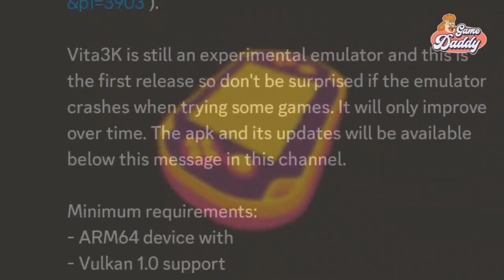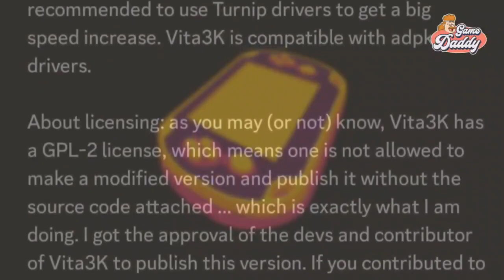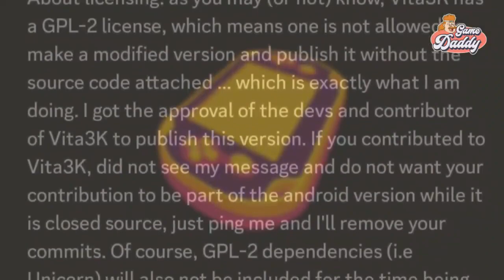VITA3K ANDROID - OFFICIAL RELEASE DATE, MINIMUM REQUIREMENTS ANNOUNCEMENT!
👉Support ✅

salamat for watching! 🇵🇭